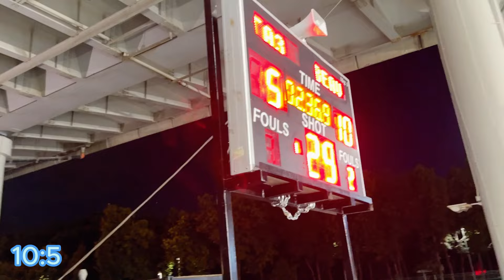ПОД МОСТОМ 4Х4. BEAVERS ЗАБРАЛИ ВСЕ ДЕНЬГИ?ЛЕГЕНДАРНЫЙ ФОРМАТ. АВГУСТ 2023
для поиска видео ПОД МОСТОМ 4Х4. BEAVERS ЗАБРАЛИ ВСЕ ДЕНЬГИ?ЛЕГЕНДАРНЫЙ ФОРМАТ. АВГУСТ 2023 по тегам: